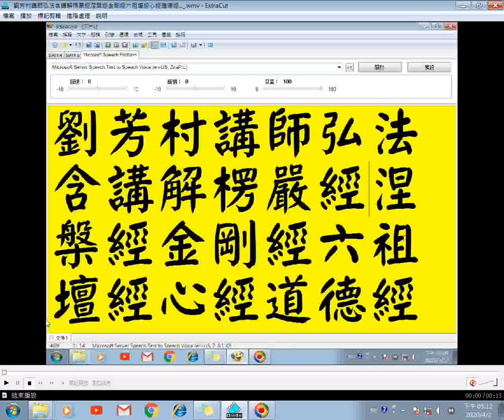劉芳村講師弘法41含講解涅槃經06...六祖壇經、道德經、金剛經、心經、形而上謂之道...耳根圓通、楞嚴經...